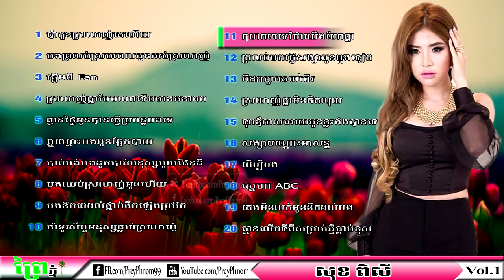Sok Pisey Non Stop, សុខ ពិសី, New Best Songs, Sok Pisey new song, Pisey Best Hand Picked,